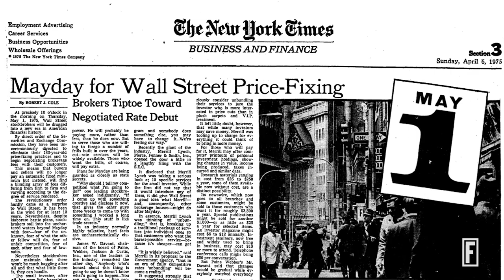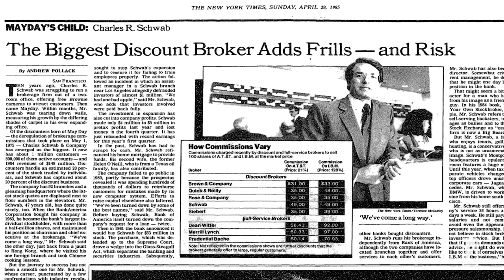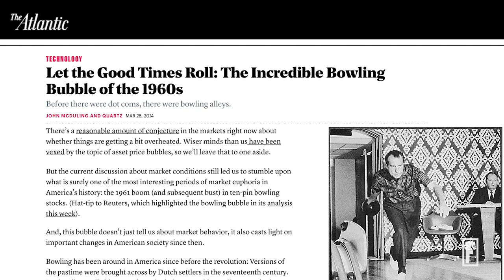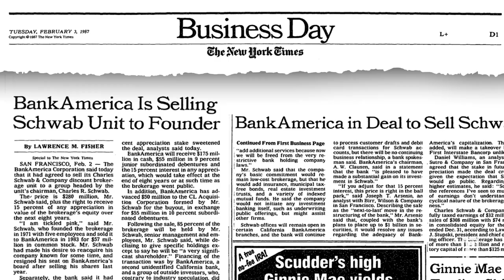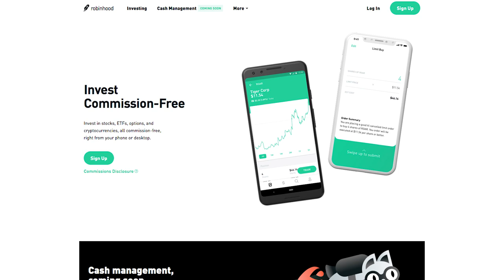Chuck Talks Investment Advice and Early Days of Charles Schwab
His new book ‘Invested: Chainging Forever the Way Americans Invest’ comes out next month.